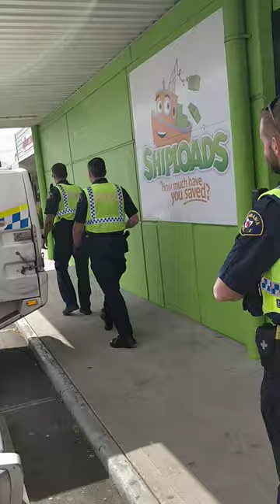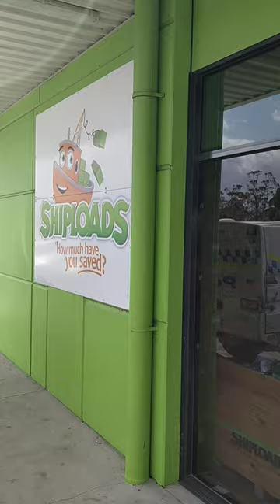Tasmania Police harassment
4 police officers harassing a single mother who has not done anything wrong and not been convicted of any crimes ever. and sign the petition.